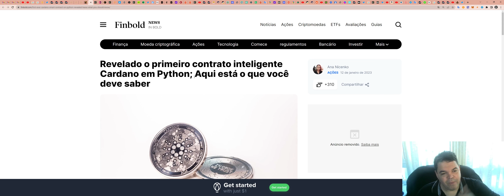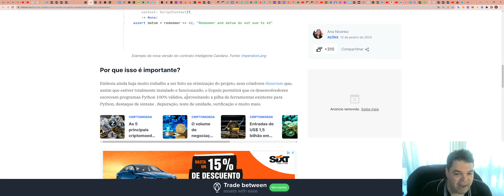Cardano (ADA) - Análise de hoje, 12/01/2023!